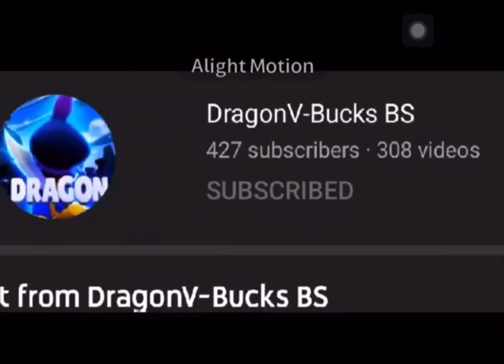Whoopty & Hands Up ft. DragonV-Bucks BS